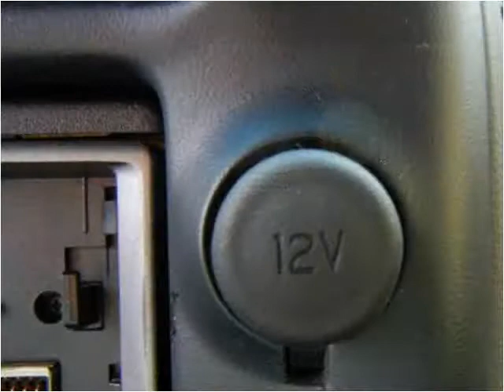2002 Ford Ranger Used Cars KANSAS CITY MO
This 2002 Ford Ranger is available from Kwik Auto Finance.